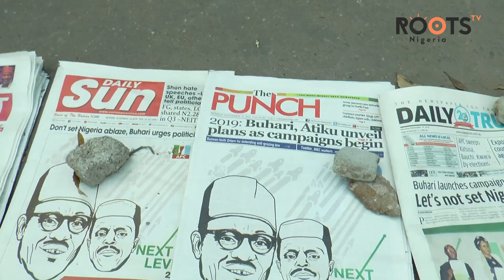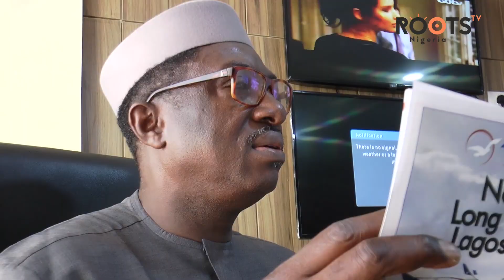Atiku’s Team Tackles Buhari’s “Next Level” Blueprint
Roots TV speaks to Team Atiku, on Atiku’s blueprint to make Nigeria work again and their thoughts on Buhari’s plan to take Nigeria to the next level.